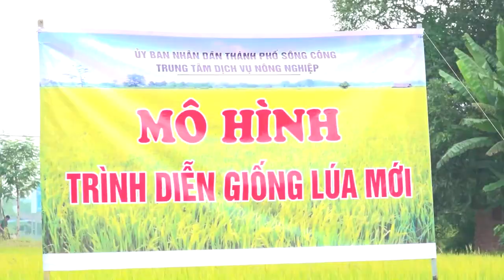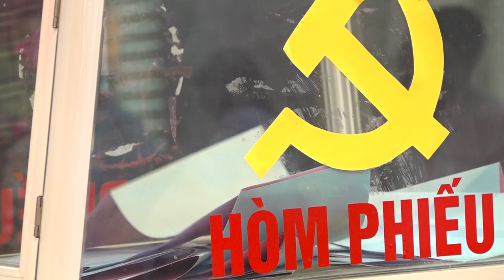ĐẢNG BỘ SÔNG CÔNG ĐÁNH GIÁ CÔNG TÁC LÃNH ĐẠO THỰC HIỆN NHIỆM VỤ CHÍNH TRỊ